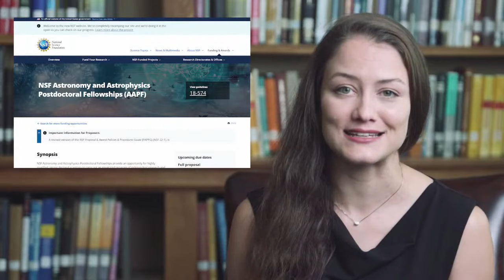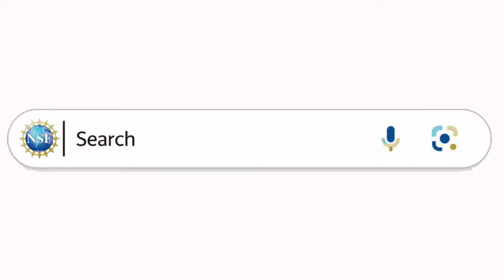From Brazil to Black Hole | An Astrophysicist's Journey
Introducing Dr. Lia Medeiros, a NSF Postdoctoral Fellow at the Institute for Advanced Study. Dr. Medeiros is an expert in using computation and theory to study compact objects like black holes, and she is a member of the Event Horizon Telescope collaboration. Originally from Brazil, Dr. Medeiros has always had a passion for math and enjoys using it to understand the world around us. Learn more about her work and how she is contributing to the EHT's efforts to image black holes such as M87 and Sgr A*.

Images and video courtesy: Dan Komoda